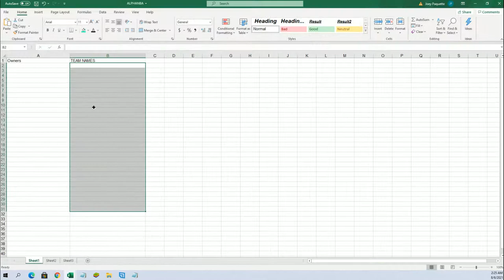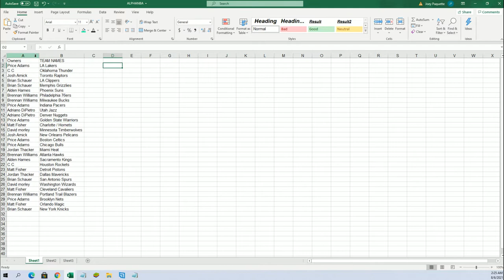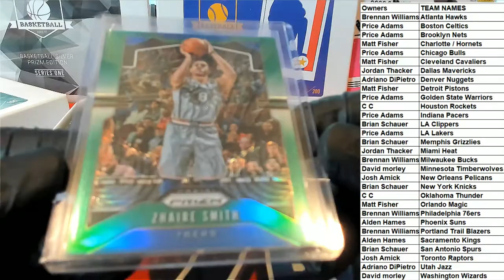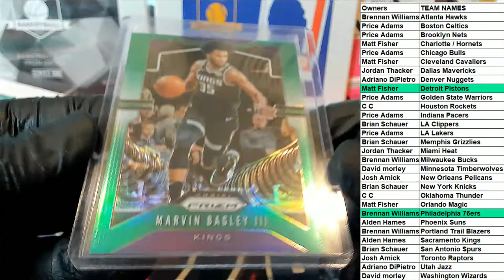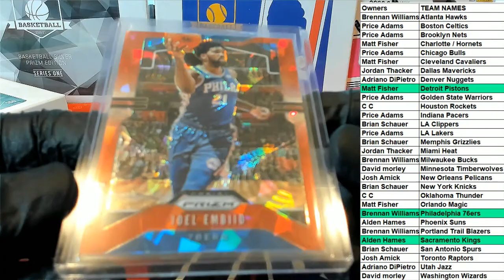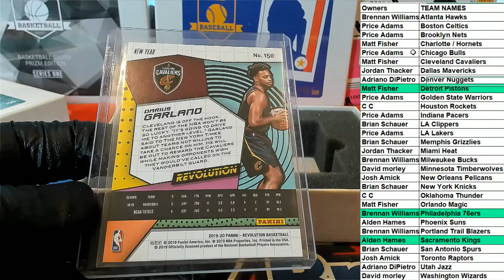202021 Hit Parade Basketball Christmas in July Edition Series 1 ID 21HPCHRSTMSJULY103